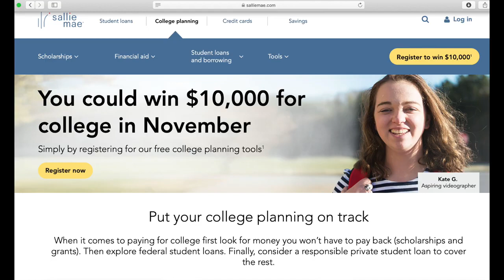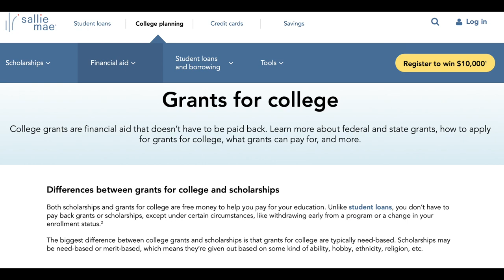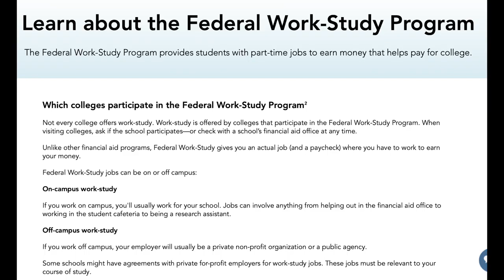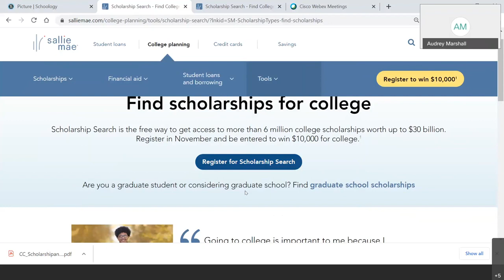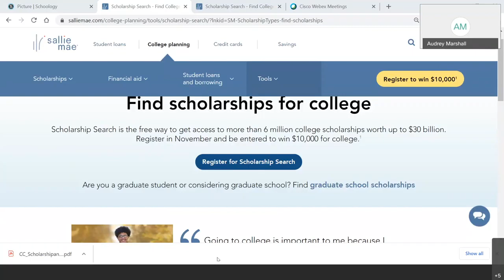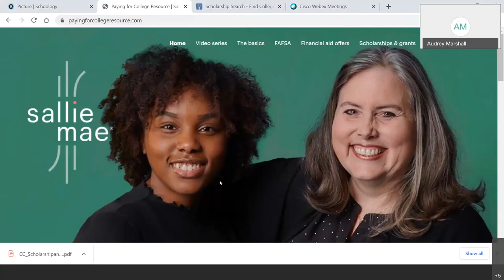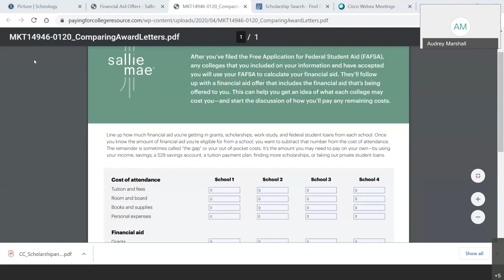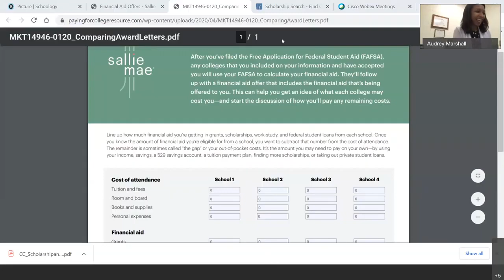Sallie Mae Resources to Finance College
Kelly Savoie, Southeast Director and Region Head for Sallie Mae in Atlanta, GA discusses scholarship funding resources for college-bound students and their families.